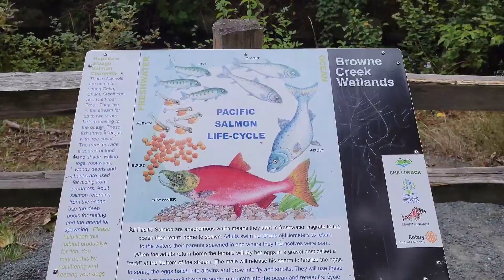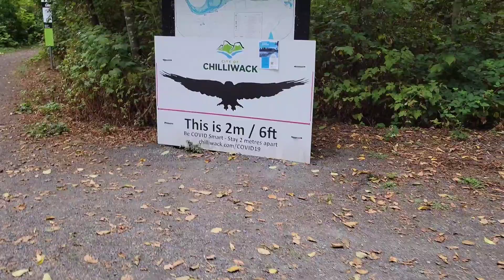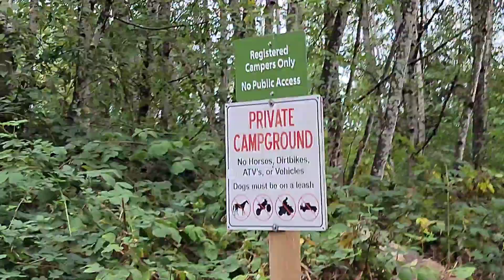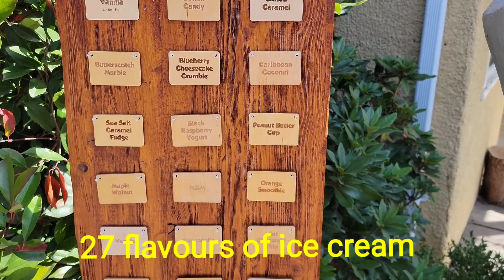Camping trip with the family and friends 💕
It's fun in Camping, go out and relax, feel the breeze of the trees🌞